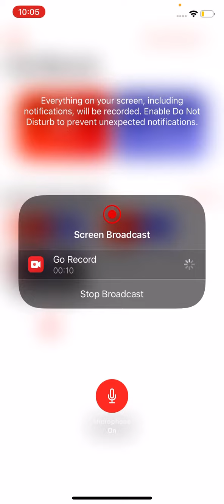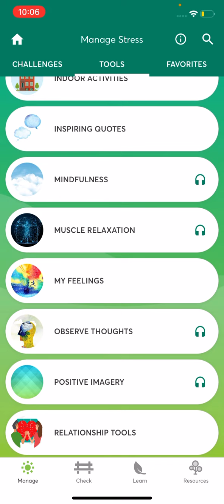Covid Coach App to Reduce Stress and Increase Mindfulness: Mental Health Awareness Day 2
For Day 2 of our top 10 deployed resources for mind/body well-being we feature COVID Coach… an app that has helped hundreds of our patients reduce stress and anxiety and increase calm, sleep, and well-being!